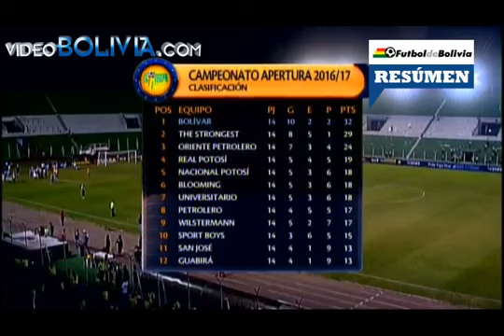Torneo Apertura 2016/2017: O.Petrolero 1 - BOLÍVAR 1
La Academia trajo un punto de Santa Cruz que le permite sumar y mantener el liderato, el gol para Bolívar fue marcado por Juanmi Callejon, el próximo partido de la Academia es frente a San José en el Estadio Hernando Siles de la ciudad de La Paz.